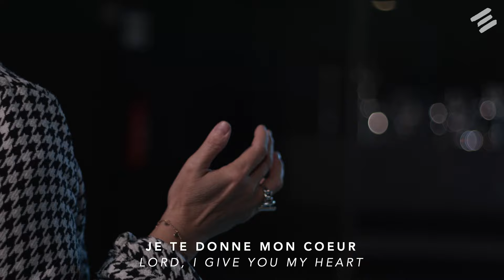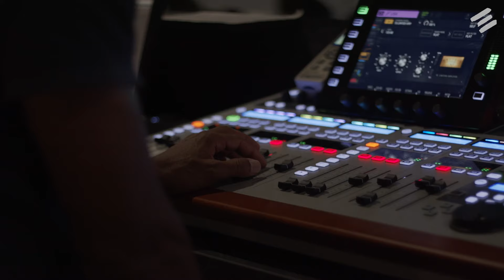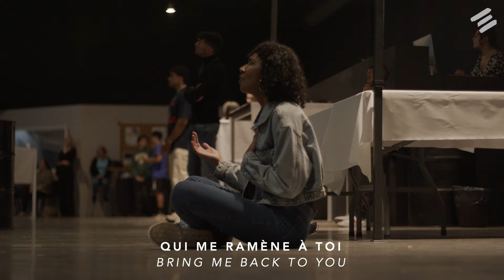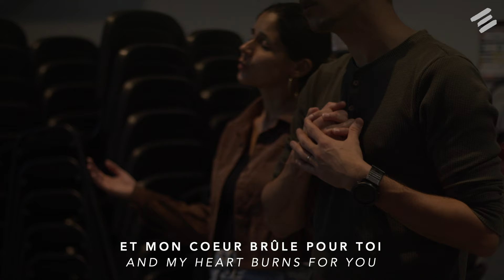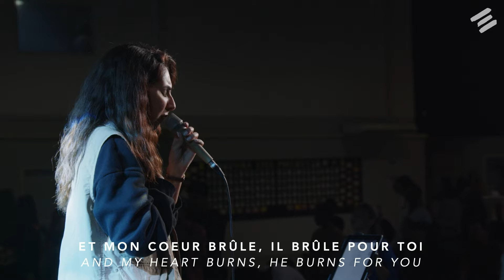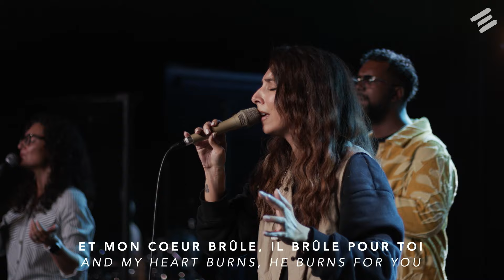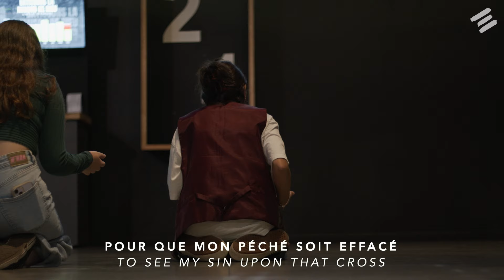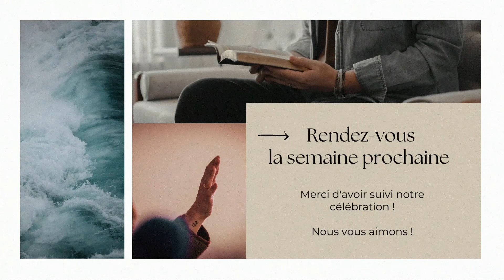Bâtir Sa Maison | François Botes | Extravagance